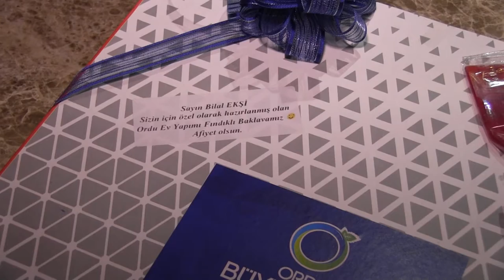Başkan Güler’den Uçakta Fındıklı Baklava Sürprizi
Ordu Büyükşehir Belediye Başkanı Hilmi Güler’in Türk Hava Yolları (THY) Genel Müdürü Bilal Ekşi’yi etiketleyerek sosyal medya üzerinden gönderdiği fındıklı baklava talebine THY Genel Müdürü Ekşi esprili bir dille karşılık vermişti.